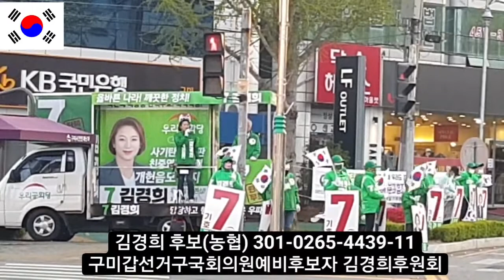김경희 국회의원후보(구미갑) 형곡네거리 오후유세 연설. 2020.4.12. ((구속1109일))